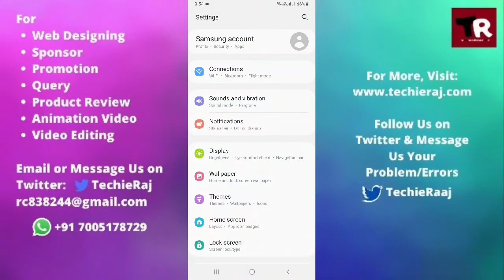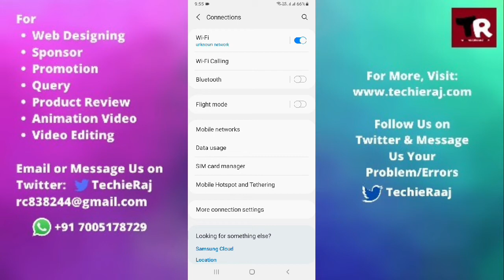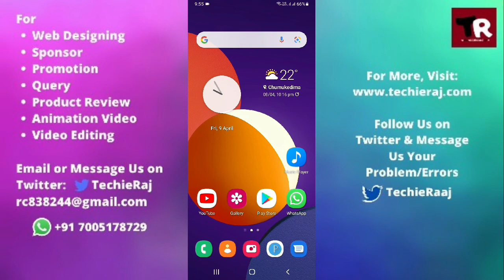Samsung J5 Prime WiFi Calling Not Working Problem Solved